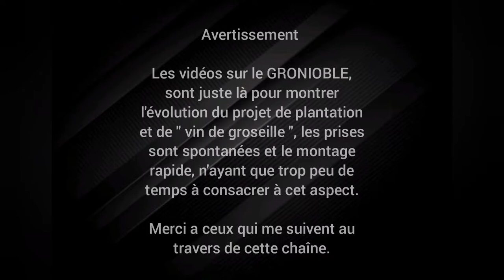#05 - Création d'un Gronioble - Les trous -Tarière PF400 Day 02+03 ( Part 02 )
Un "Gronioble" est, tout comme un vignoble, une parcelle agricole destinée à produire du " Vin de Groseille ", ayant pour seule différence le fait que les plantes soient des groseilliers et non des pieds de Vigne.
L'e but de mes vidéos étant uniquement de montrer ma manière de procéder, travaillant seul et en étant auto-financé.

Objectif: Planter 1000 groseilliers sur cette parcelle situé sur la commune de Wagenbourg-Engenthal ( 67710 ), entre le Dabo et Wasselonne d'ici à la fin 2023.